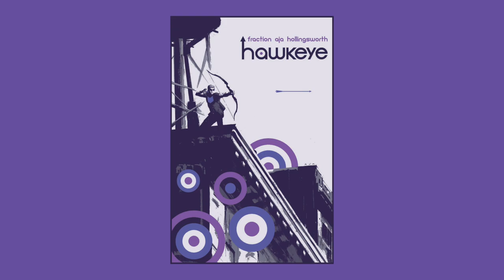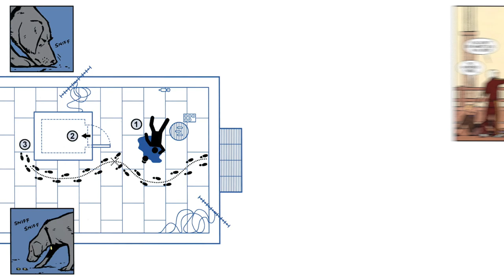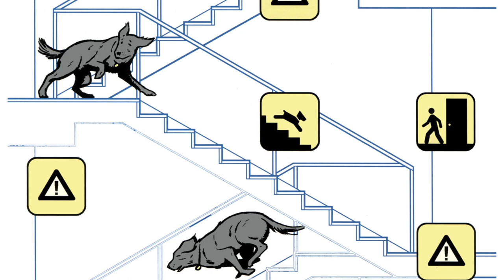Hawkeye - Exploring a Marvel Masterpiece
Why Matt Fraction and David Aja's 2012 Marvel comic book series "Hawkeye" is a modern classic.

"If I'm Wrong" by Home